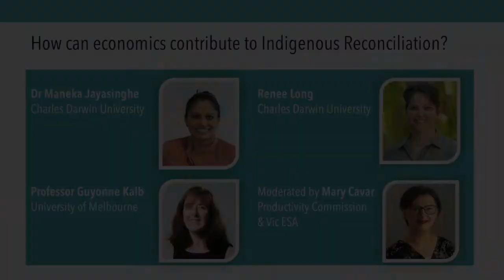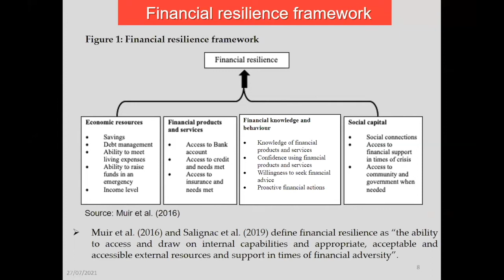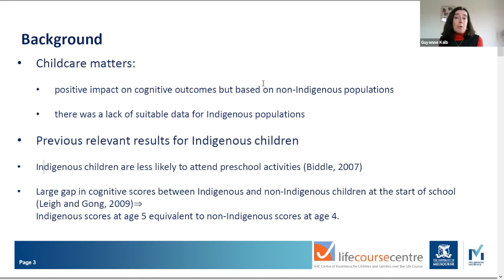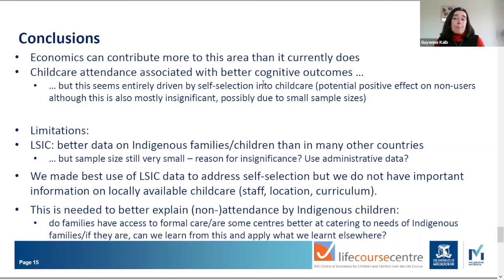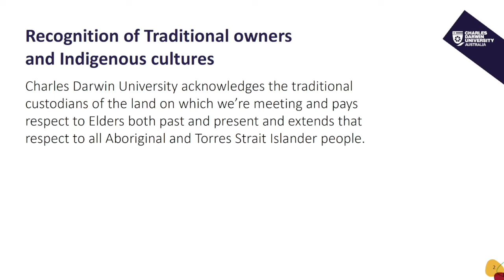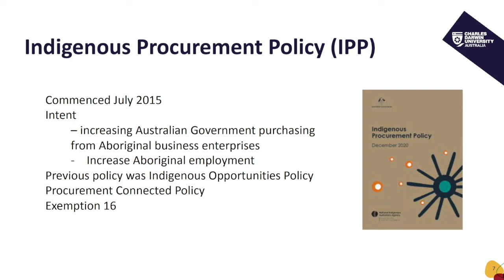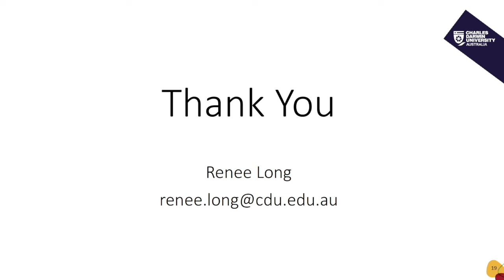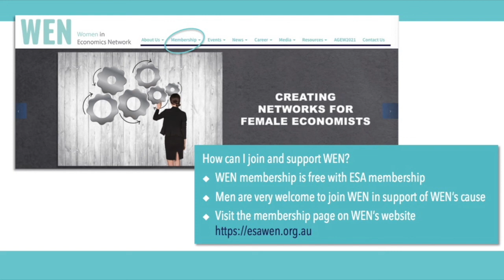How can economics contribute to Indigenous Reconciliation?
Reconciliation Australia's theme for 2021, "More than a word", highlights the need to convert awareness into action.

"For reconciliation to be effective, it must involve truth-telling, and actively address issues of inequality, systemic racism and instances where the rights of Aboriginal and Torres Strait Islander peoples are ignored, denied or reduced."

Co-hosted by the Economic Society of Australia, the Women in Economics Network, and Charles Darwin University, this event showcased recent contributions to research by economists in Australia on issues affecting the wellbeing of Aboriginal and Torres Strait Islander people, and presented insights from the expertise of members of Australia’s Indigenous community.

Economists Professor Guyonne Kalb (Melbourne Institute) and Dr Maneka Jayasinghe (Charles Darwin University) were  joined by Renee Long (Charles Darwin University), an Aboriginal Territorian who has had an extensive career in the public sector in both State and Federal Governments

This event was held as a hybrid event with participants attending virtually or  in-person in Darwin. Attendees in Darwin were welcome to come along as a way of building a WEN and ESA community in the Northern Territory.

The event presented findings from two recent papers on Indigenous wellbeing published in the Economic Society of Australia’s journals, Economic Record and Economic Papers:

"Childcare Use and Its Role in Indigenous Child Development: Evidence from the Longitudinal Study of Indigenous Children in Australia", by F. Azpitarte, A. Chigavazira, G. Kalb, B.M. Farrant, F. Perales, S.R. Zubrick (Awarded ESA Best Paper in 2019)

"The Financial Resilience and Life Satisfaction Nexus of Indigenous Australians " by M. Jayasinghe, E.A. Selvanathan and S. Selvanathan.

Renee Long presented on the topic of “Achieving Indigenous economic participation by intervening around contracting conditions: Possibilities, issues and future challenges”. This presentation discussed policy initiatives to support Indigenous businesses and public procurement approaches.